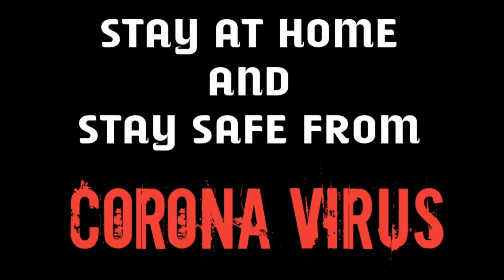Idiom: Once in a blue moon